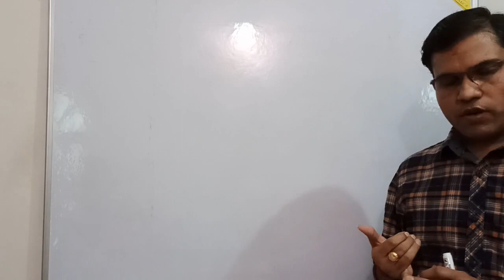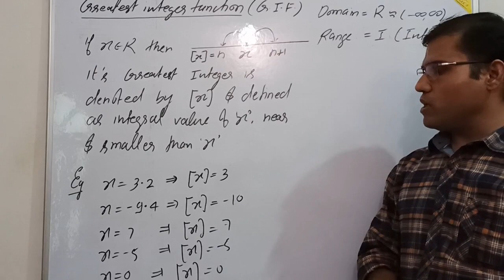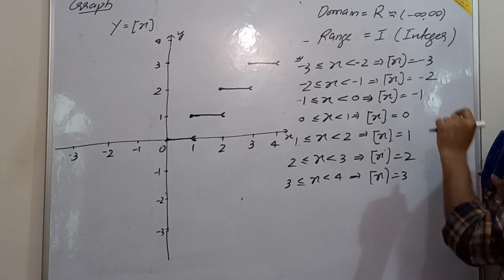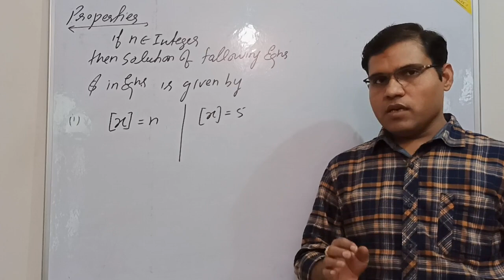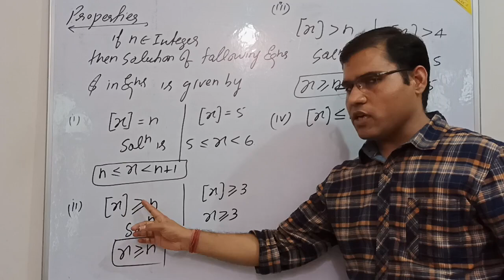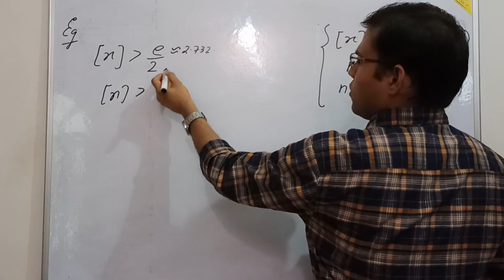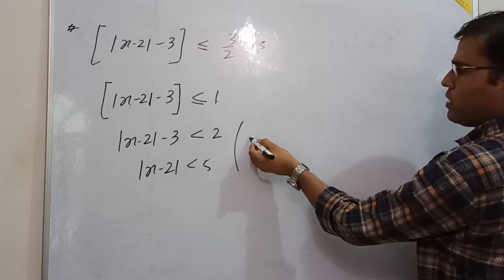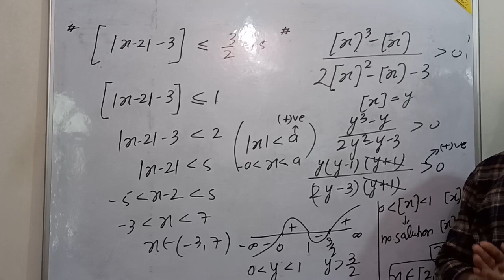MATHEMATICS FUNCTION BY MOHIT AWASTHI SIR